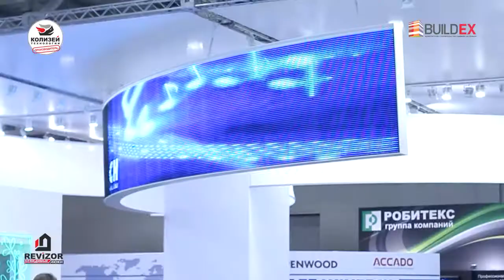Нажимные люки Revizor на Buildex 2013 от Колизей Технологий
На выставке Buildex 2013 мы представили супер новинку АлюКлик-М Revizor. Это современный уникальный люк под плитку с улучшенными характеристиками.

У него стальная усиленная петля с 3D регулировками. Уплотнитель придаёт люку герметичность, а также пыле, влаго и шумозащиту. Его можно применять в душевых кабинках. Он имеет облегченный вес. Система открывания просто потрясающая, легкое нажатие на дверку и она легко открывается. Аналогов АлюКлик-М Revizor нет в мире.